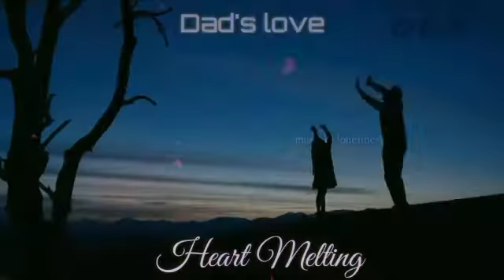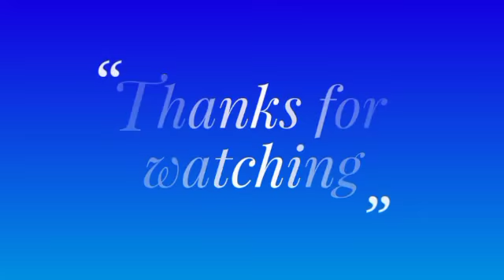I love my dadd